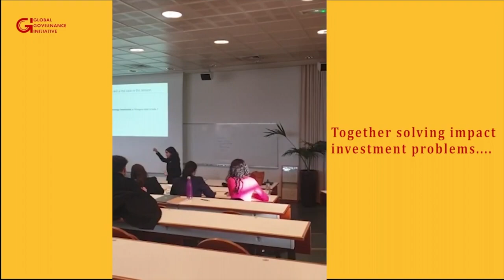and I interview each other on why we started Global Governance Initiative (GGI) ❤️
[OPEN LETTER TO GGI Fellows/Scholars/Employees/Advisors and future GGIians]

When we started Global Governance Initiative, our goal was simple - to make exorbitantly expensive MBAs at Harvard/Wharton/Stanford redundant.

But the sad reality is - a few of the GGI Fellows and MBA Scholars end up attending these institutes after graduating from GGI.

And this has happened after we have built employment collaborations with organizations such as Clinton Health Initiative, and BCG Social Impact.

We have brought in McKinsey CEOs to BCG Chairman as our industry-focussed mentors, and still, we are seeing GGIians opting for advanced degrees at Kellog/Wharton, etc after the program.

My dream is to change this, and without a doubt, technology will be a huge leveler. We are doubling down our investment in tech, international partnerships, and B2B Collaborations this quarter.

Most of the talented world can NOT afford a $200,000 degree at Harvard. They are not born in stable families or in stable democracies.

Many of them are first-generation graduates, and may not have time to ‘take off' for two years, or take an ‘unpaid’ sabbatical from their current jobs. They are not ‘legacy’ candidates.

What if these ‘non-legacy’ candidates get the same career support, the legacy alumni network, exceptional mentors, and innovative case studies via a transformational Hybrid Ecosystem? That would really bring them to a level playing field. And in many cases, they can even perform better.

During my graduate school journey, I realized that 99% of life’s game eventually boils down to confidence, and that confidence is closely tied to the diverse uncomfortable experiences you live through.

GGIians in their fellowship journey take up roles as the CEO of an FMCG, reinvent themselves as startup founders, and solve market failures as management consultants.

They do all this, and more while refining their core skillsets across problem-solving, critical thinking, data analysis, communication, negotiation, etc.

As we double down on technology, international partnerships, and B2B collaborations for this quarter, we are fairly certain - if not replace Harvard/Stanfords of the world, we will be able to give them really good competition and inspire many more South Asian institutes to improve their curriculum and bring it to the GGI standard.

We are already witnessing some top employers preferring GGIians over ‘legacy’ candidates from foreign universities.

I’m thankful to all the Scholars, Fellows, Partners, Collaborators, Advisors, and well-wishers for their trust and support.

Look forward to building a community of leaders who are not only ready for their first job but will also be creating jobs. ❤️

🕰️Timecodes🕰️

00:32 Thought process behind GGI
02:24 Challenges faced in the GGI journey
06:50 Creating an International community at GGI
09:08 People at GGI

Major topics covered:

- Global Governance Initiative
- Why GGI?